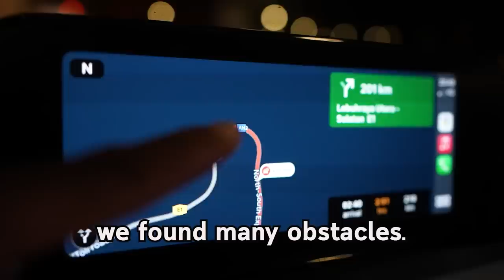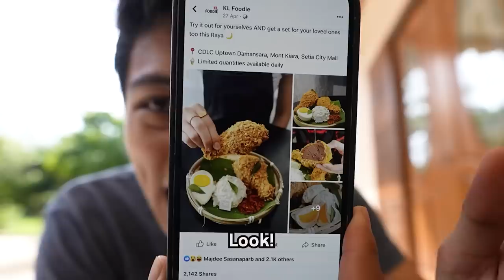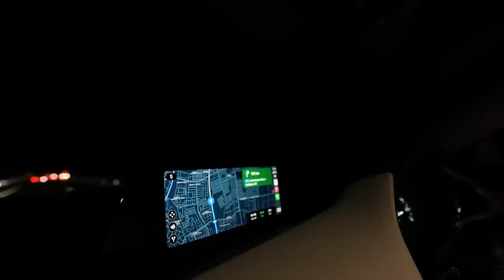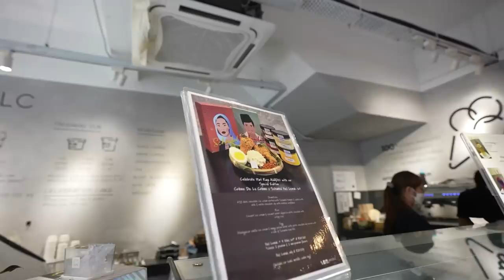MALAYSIA EP.1 | ขับรถข้ามประเทศเพื่อกินไอติมแพงที่สุดในชีวิต⁉️💸😲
ขับรถข้ามประเทศเพื่อกินไอติมแพงที่สุดในชีวิต⁉️💸😲

ขับรถข้ามประเทศขนาดนี้ เพลียสุดๆ ถ้าไม่ได้ POCARI SWEAT ช่วยไว้ แย่แน่ๆ

ดื่มแล้วสดชื่นขึ้นทันที ต้องไปลองงง

ใครที่สนใจอยากลองดื่ม POCARI SWEAT สามารถหาซื้อได้ที่ 7-11 ใกล้บ้านได้เลยค๊าบบบ😍